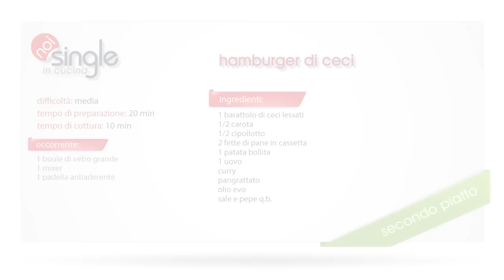Hamburger di ceci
Difficoltà: media
Tempo di preparazione: 20 min
Tempo di cottura: 8 min
Costo: basso

L’hamburger di ceci è un piatto unico molto saporito che può sostituire il classico hamburger di carne. Le salse che lo accompagnano possono fare la differenza, basta solo liberare la fantasia per creare un ottimo hamburger di ceci con tanto di formaggi e condimenti. Ottimo per chi ha voglia di provare qualcosa di diverso dalla carne, perfetto per gli amici vegetariani!

Ingredienti:
1 barattolo di ceci lessati
1/2 carota
1/2 cipollotto
2 fette di pane in cassetta
1 patata bollita
1 uovo
curry
pangrattato
olio evo

Procedimento:
Sminuzziamo le fette di pane in cassetta nel bicchiere di un mixer. Facciamo la stessa cosa anche per la carota e il cipollotto. Laviamo i ceci in scatola dal siero di conservazione e li uniamo nel mixer insieme alla carota e il cipollotto, tritiamo tutto insieme per pochi istanti. Cerchiamo di ottenere un impasto non troppo omogeneo. Versiamo tutto nella boule di vetro insieme al pane, uniamo la patata bollita a pezzetti, regoliamo di pepe e curry, e iniziamo ad impastare tutti gli ingredienti. Aggiungiamo un uovo e continuiamo a lavorare l’impasto fino a renderlo liscio. Lo appiattiamo col dorso di un cucchiaio e disegniamo una croce col coltello per avere 4 porzioni esatte. A questo punto ci bagniamo le mani con l’acqua e preleviamo una parte dell’impasto. Lo lavoriamo esattamente come facciamo per le polpette, poi lo appiattiamo per dargli la forma dell’hamburger e lo passiamo nel pangrattato. Pressiamo bene per fare aderire la panatura e procediamo nello stesso modo anche per gli altri 3 hamburger rimasti. Lasciamo riposare in frigorifero gli hamburger di ceci appena fatti per circa 30 minuti, in questo modo l’impasto si compatterà bene col freddo e non si sfalderà durante la cottura. Trascorso il tempo, scaldiamo l’olio evo in una padella antiaderente e mettiamo in cottura i nostri hamburger di ceci rigirandoli di tanto in tanto. Saranno sufficienti circa 5/7 minuti di cottura in quanto l’impasto è già cotto in partenza. Appena la doratura degli hamburger sarà bella dorata, li possiamo togliere dal fuoco e impiattare con un contorno fresco come l’insalata.

Suggerimento:
Se l’impasto degli hamburger di ceci dovesse risultare troppo liquido durante la lavorazione, possiamo aggiungere del pangrattato per compattarlo, o anche un cucchiaio di parmigiano. Se dovesse risultare troppo duro, aggiungiamo un goccio di latte freddo dal frigorifero.